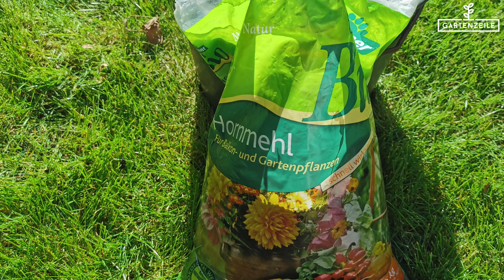Hortensien mit Hausmitteln düngen - So einfach geht es! Unsere Top Tipps für schöne Hortensien!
In den letzen Wochen haben wir euch schone einige Videos unser Hortensien - Videoreihe gezeigt.  Heute soll es um die Düngung der Hortensien gehen. Wir zeigen euch wie dies geht und worauf ihr beim Düngen unbedingt achten müsst, damit euch eine prächtige Blüte bevorsteht. Viel Spaß!

00:00 Intro
00:18 Rinderdung für Hortensien
01:08 Brennesseljauche
01:36 Laubkompost
02:17 Nadelkompost
02:50 Hornspäne
03:02 Kaffeesatz als Dünger
03:40 Teebeutel als Dünger
04:03 Bananenschalen als Dünger
04:28 Outro